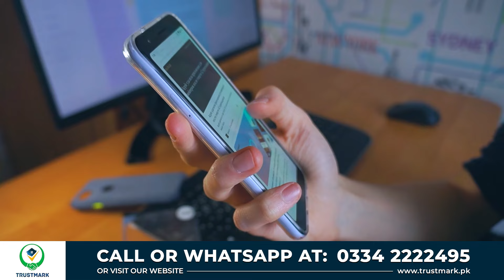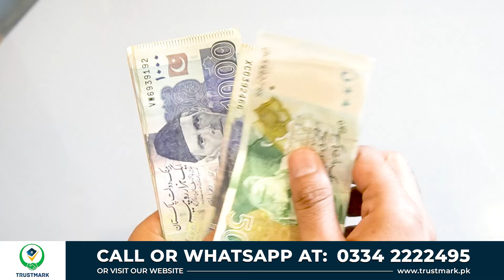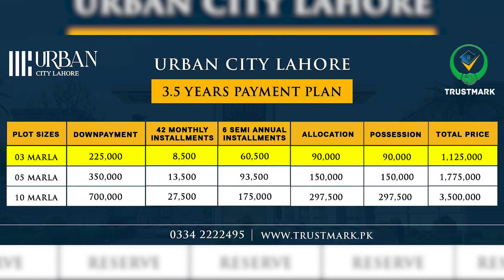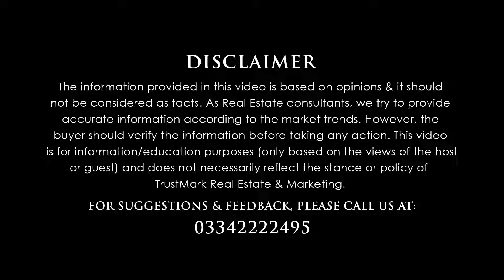Urban City Lahore Latest Update | 1 Lakh Ghar Delivered | Plots On Installment | Low Cost Investment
80-C, Commercial Broadway Opposite Lahore Smart City Head Office, DHA Phase 8, Lahore.